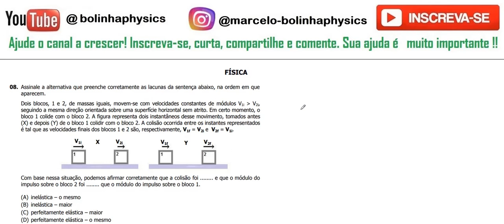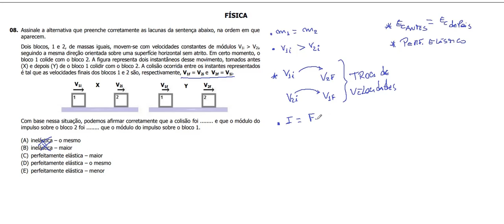FÍSICA–UFRGS–2013–Questão:08 Assinale a alternativa que preenche corretamente as lacunas da sentença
08. Assinale a alternativa que preenche corretamente as lacunas da sentença abaixo, na ordem em que
aparecem.
Dois blocos, 1 e 2, de massas iguais, movem-se com velocidades constantes de módulos
seguindo a mesma direção orientada sobre uma superfície horizontal sem atrito. Em certo momento, o
bloco 1 colide com o bloco 2. A figura representa dois instantâneos desse movimento, tomados antes
(X) e depois (Y) de o bloco 1 colidir com o bloco 2. A colisão ocorrida entre os instantes representados
é tal que as velocidades finais dos blocos 1 e 2 são, respectivamente, V1f = V2i e V2f = V1i.
Com base nessa situação, podemos afirmar corretamente que a colisão foi e que o módulo do
impulso sobre o bloco 2 foi que o módulo do impulso sobre o bloco 1.
(A) inelástica – o mesmo
(B) inelástica – maior
(D) perfeitamente elástica – o mesmo
(E) perfeitamente elástica – menor